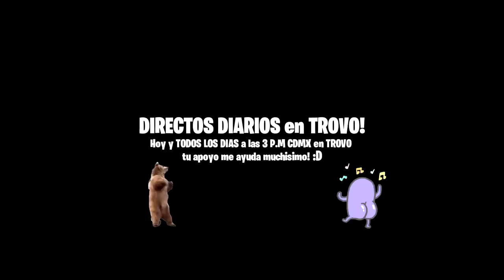INCREÍBLES CAMBIOS en el BATTLE ROYALE, AVIONES y ZONAS NUEVAS + REGRESA RAMBO a COD MOBILE | LoboJz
Nuevo vídeo hablando de la nueva beta de call of duty mobile en la cual se ven grandes cambios en el battle royale y el posible regreso de rambo a cod mobile